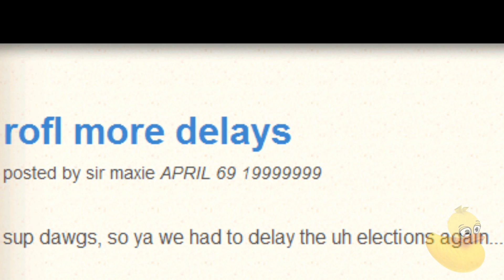TTR Tutorials- How to delay an update